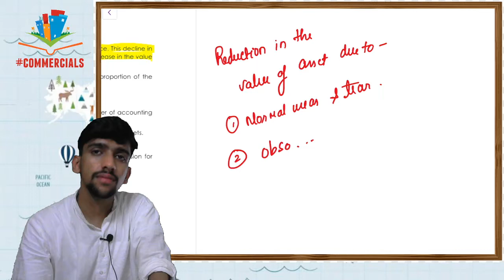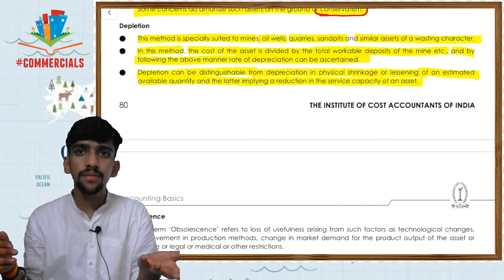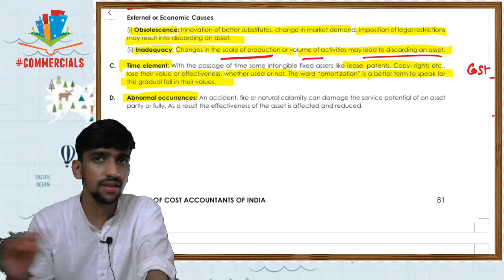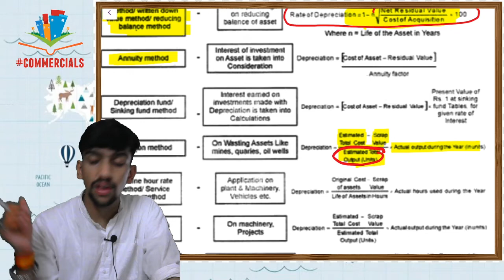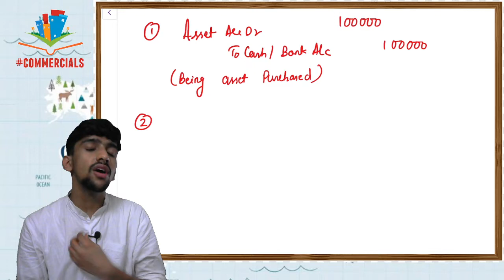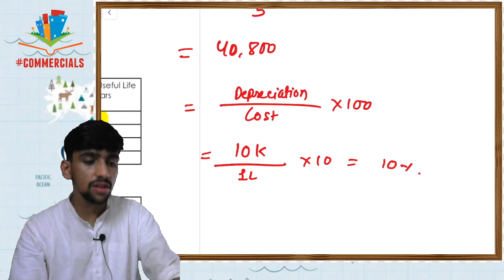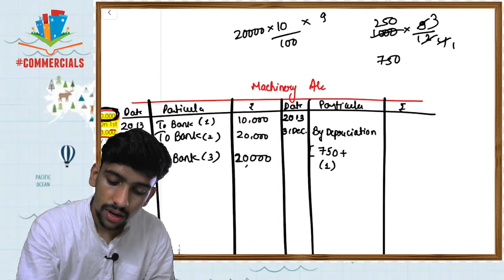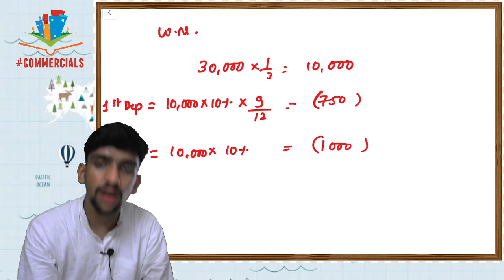L38. CMA FOUNDATION ACCOUNTS | DEPRECIATION | HARDIK MISHRA